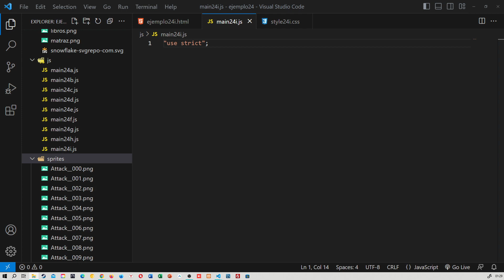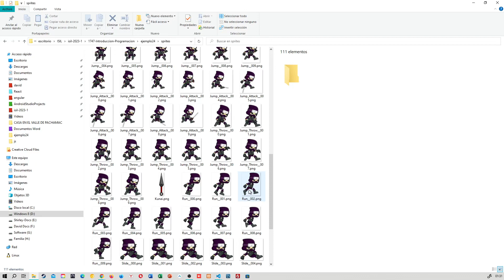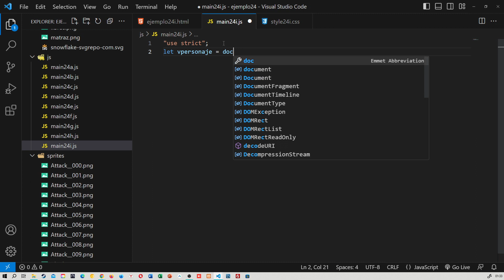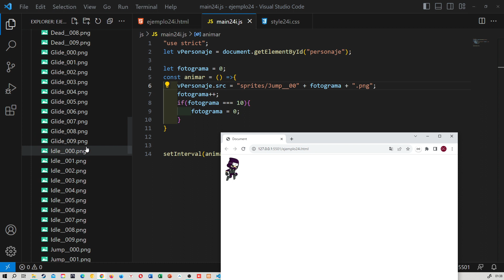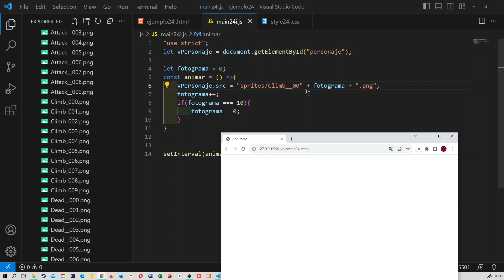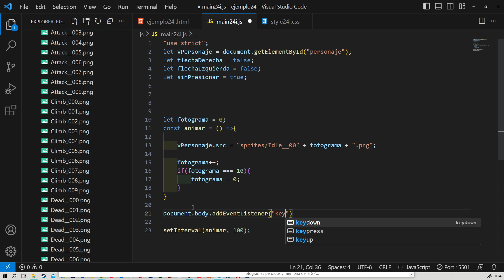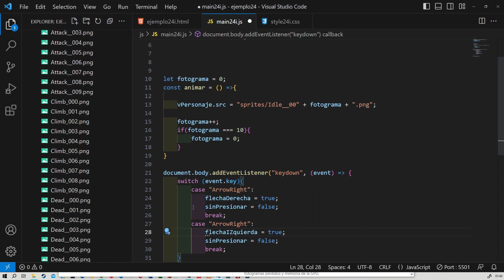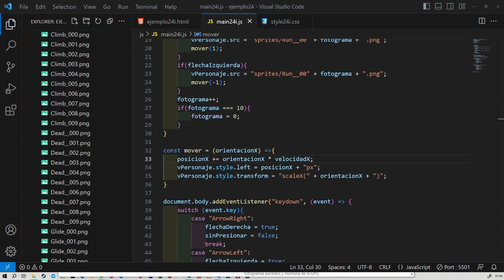JavaScript - Animacion de Sprites